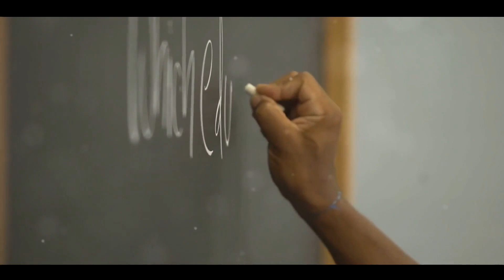How To Manifest Your Dreams: The Law of Assumption Explained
Click here for tools that can help you transform your mind and life ➡️